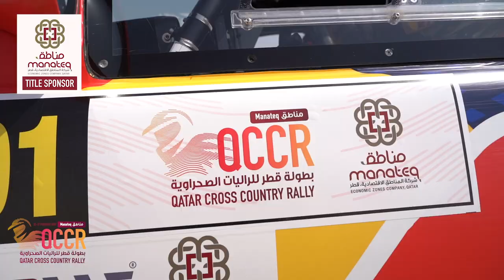Manateq - Qatar Cross Country Rally 2020 (QCCR 2020) - Start